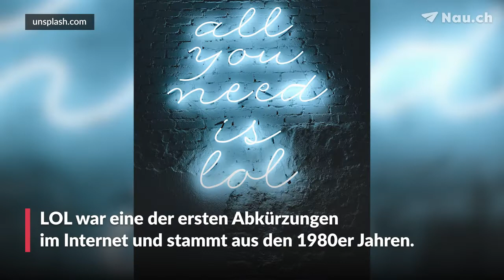Was bedeutet LOL?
lol ist eine der häufigsten Abkürzungen in Chats, Foren und in der Jugendsprache. Es steht für «laughing out loud», also lautes Lachen. Jedoch woher kommt diese Abkürzung? Das können Sie hier in unserem Video lernen.

In unserer Rubrik «Frage des Tages» beantworten wir Fragen zu den unterschiedlichsten Themen. ________________________________________
Nau ist auf diesen Kanälen zu finden: